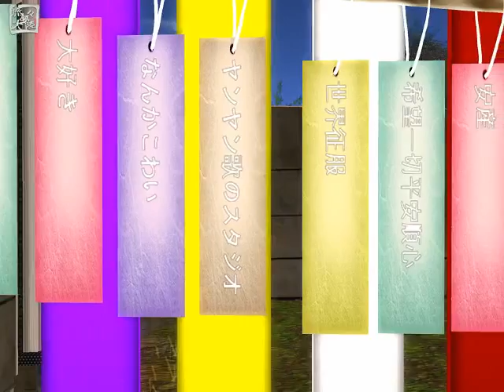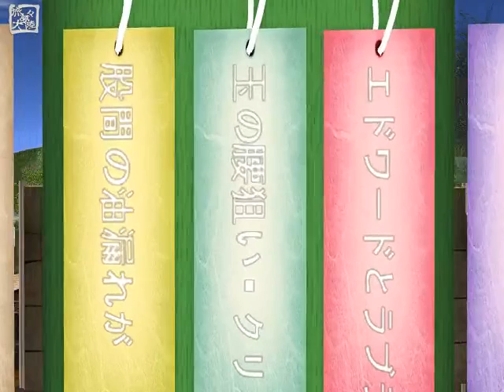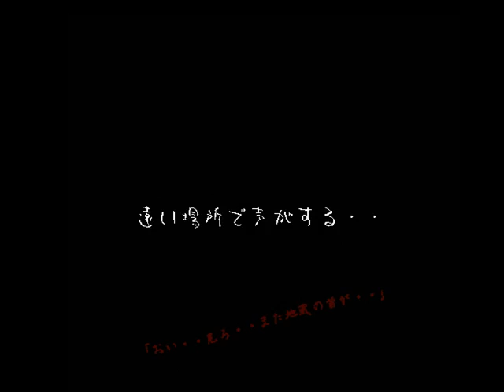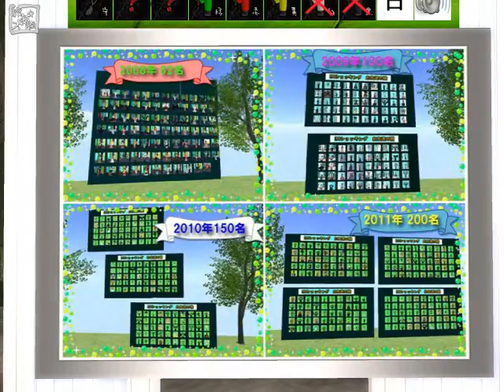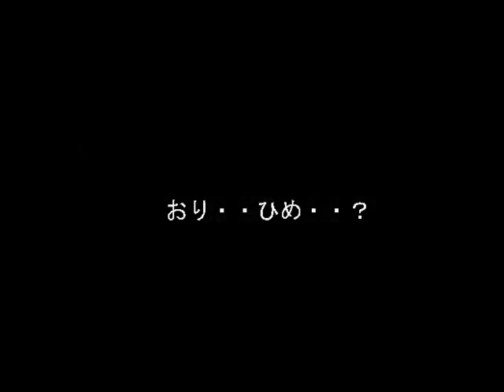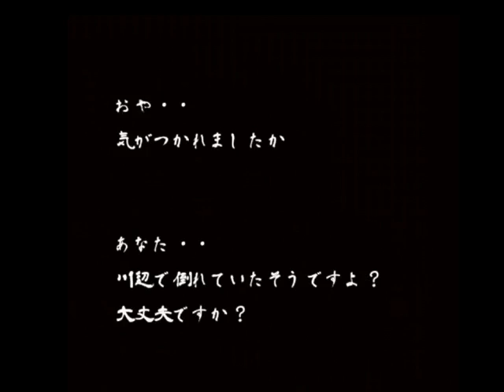TABI Vol 146 20130729 Kasasagi 鵲